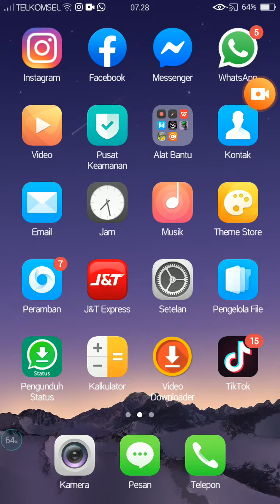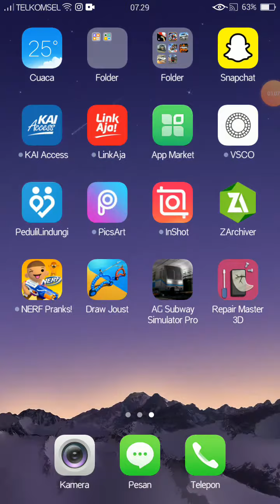Main ff ternyata agaksusah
Janganlupa lake,suskraeb,syer